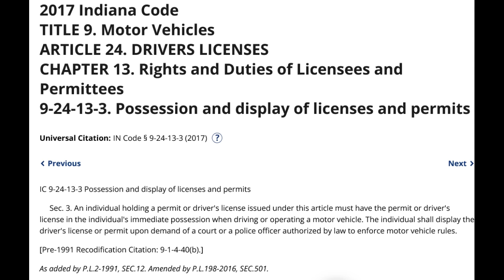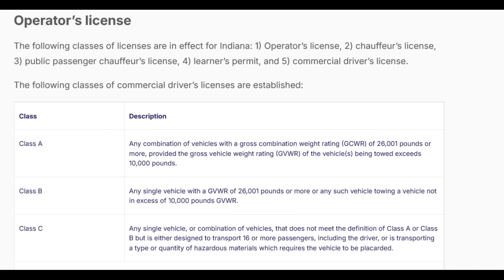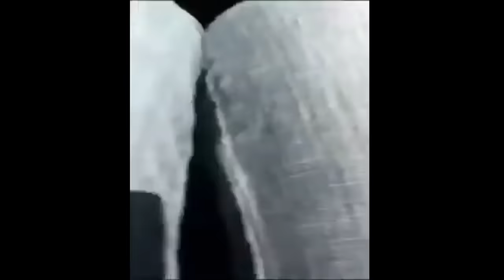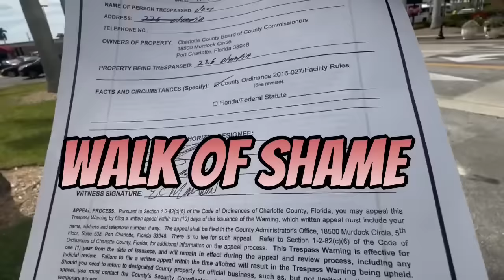Sovtard Plays FAFO at Traffic Stop and Gets Arrested Infront of His Family